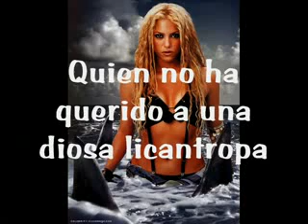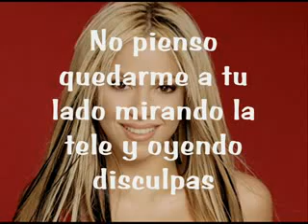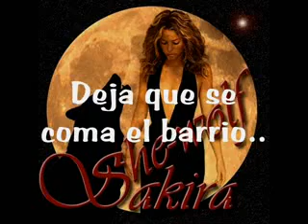La loba (She Wolf) con letra - Shakira